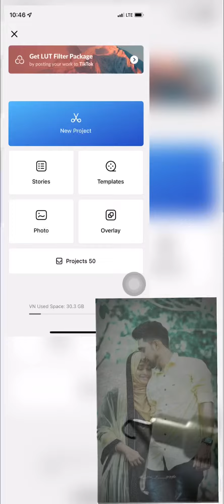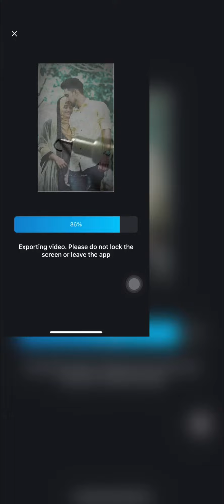ഈ editing ഇത്ര എളുപ്പമായിരുന്നോ | Vn Editer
ഈ editing ഇത്ര എളുപ്പമായിരുന്നോ | @Mrsoldierx